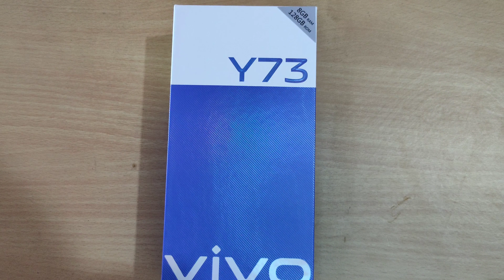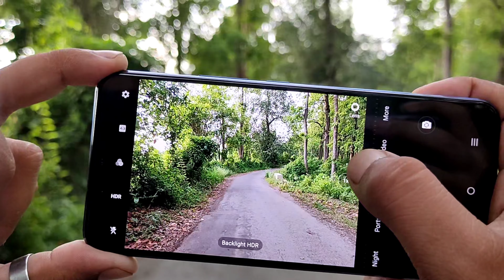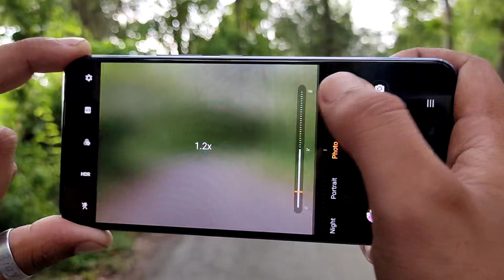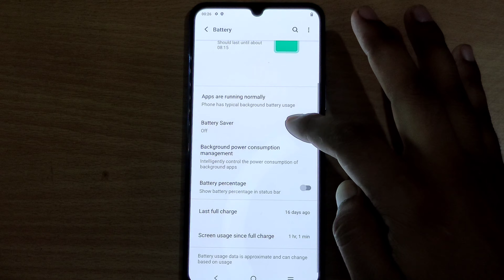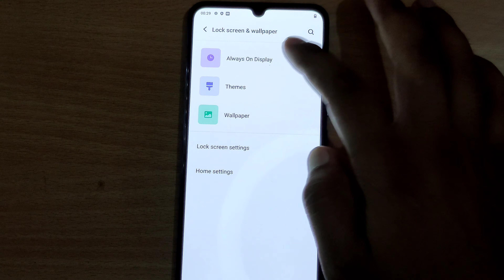Vivo Y73 Unboxing and Review 🔥Y73 Its my style 64MP Camera 📸 Techno Era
Vivo Y73
7.38mm
Ultra Slim
AG Glass
64MP Night
Camera
33W
FlashCharge
8GB+3GB
Extended
RAM
Pricing - 20.990

ViVO Y73 (Diamond Flare, 128 GB)

ViVO Y73 (Roman Black, 128 GB)